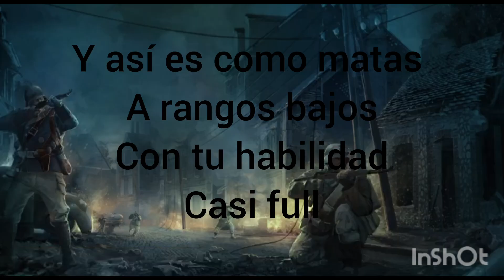Bia3 pvp comenzado entro y oh persis pillo come mi kar en 2 habilidad ,y te sales jaha